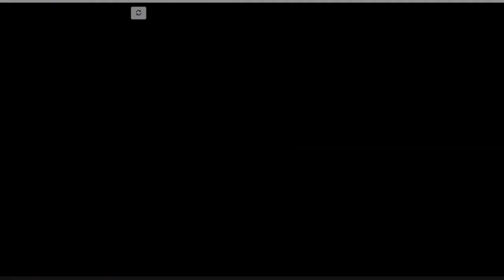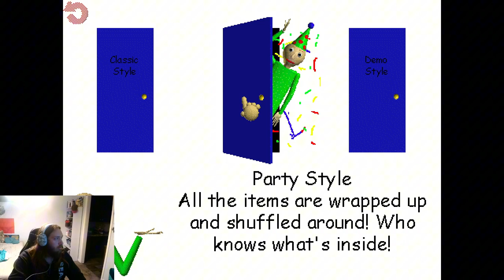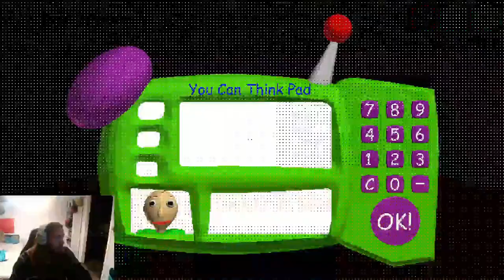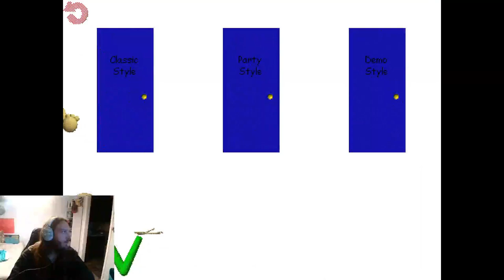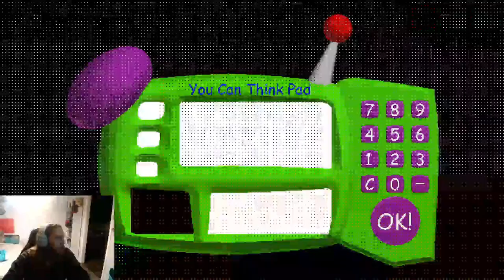Baldies Basics Remastered Part 1 | Back To School For officialsambrown95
We Get Disciplined If We Don't Get The Right Answers Then We Get Spanked On The Ass By Baldi